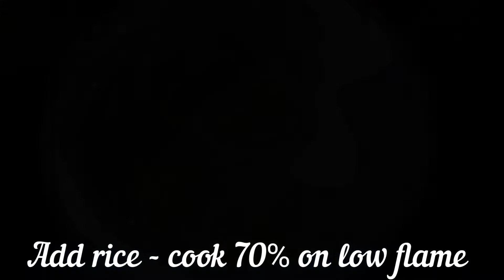Jabardast Chicken Biryani 🍗|చికెన్ బిర్యానీ ఇ పద్దతిలో చేసారంటే రెస్టారెంటులో తిన్నట్లుగానే ఉంటుంది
FLLOW ME :-